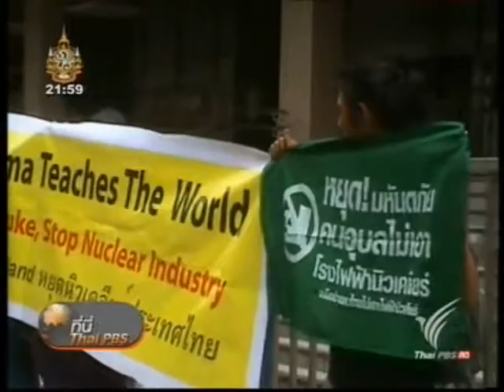ค้านนิวเคลียร์ญี่ปุ่น ตอน 2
ข่าว ไทยพีบีเอส